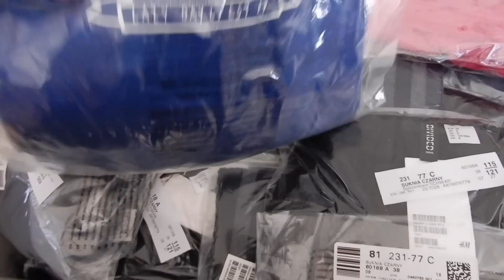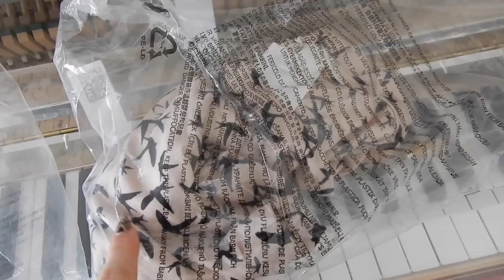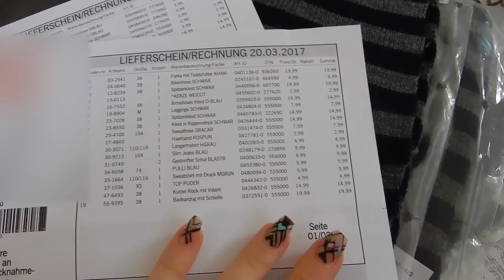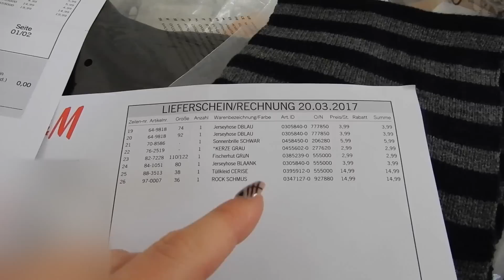H&M Haul I Mama Einkauf mit Modenschau I AnnaBirdie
Ich habe ein paar Sachen bei H&M ergattert und zeige euch meinen Haul inklusive kleiner Modenschau...

Mein Name ist Anna, 27 Jahre alt und aus Österreich. Auf meinem Kanal findet ihr Videos über Food, Lifestyle, Beauty und Fashion. Ich bin auch Mama eines Sohnes. Mehr darüber findet ihr auf meinem Mama-Kanal:

:::::::Mit diesen Kameras filme ich:::::::
Spiegelreflexkamera:
Alte Vlog-Kamera Nikon Coolpix S6900:
Aktuelle Vlog-Kamera Sony Alpha 5000: